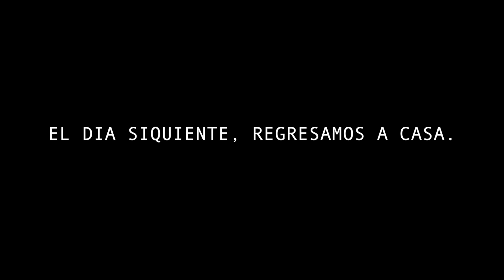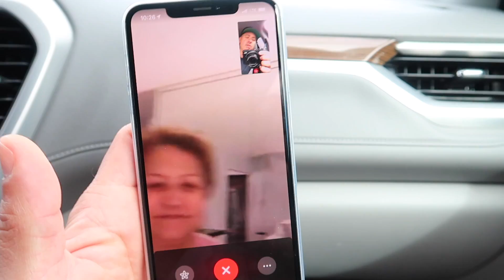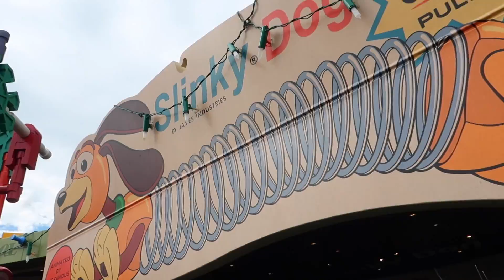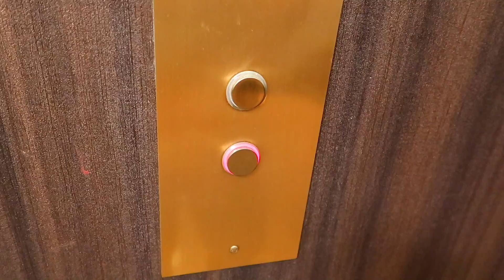LO IMPOSIBLE SIEMPRE ES POSIBLE!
MALUMA, ANITTA, LELE PONS Y TODO LO QUE PASO EN LOS LATIN AMERICAN MUSIC AWARDS EN Telemundo. VEAN LA LOCURA Y TODO LO QUE SUCEDIO BACKSTAGE, INCLUYENDO LO QUE HIZO KARLA CUANDO VIO A MALUMA.  VERAN EL IMPOSIBLE VIAJE QUE HICIMOS CON LOS NINOS PARA CELEBRAR EL CUMPLEANOS DE KYLIE.  NOS FUIMOS A DISNEY CON UN VIP TOUR A LOS CUATRO PARQUES, MAGIC KINGDOM, HOLLYWOOD STUDIOS Y OTROS MAS! VIMOS PANDORA, FLIGHT OF PASSAGE, BUZZLIGHTYEAR, TOY STROY LAND Y MUCHO MAS.

Song: "Night Owl" by Broke For Free